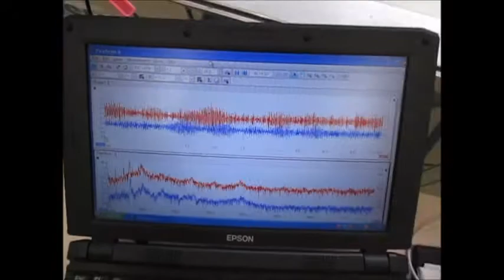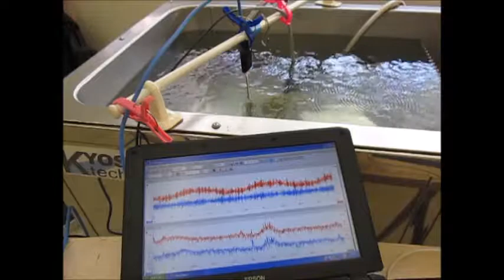音圧測定解析に基づいた、超音波システムの開発技術 ultrasonic-labo